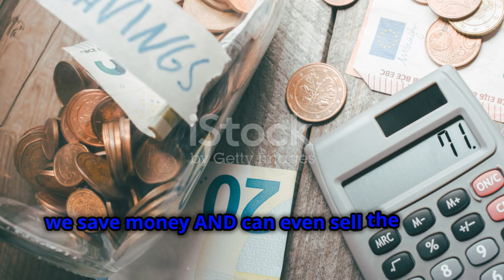[Wife-mini-series] I Tried My Wife’s Popcorn Recipe, and Now I’m Obsessed!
Discover the magic of my wife’s homemade popcorn. In this video, I taste her incredible creation and share why it’s become my go-to snack. You won’t want to miss this mouthwatering journey!